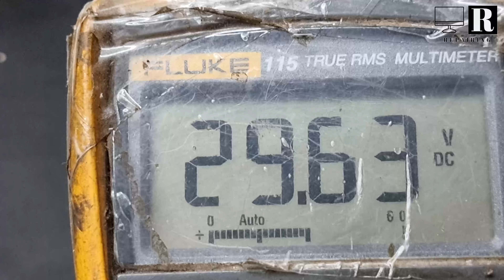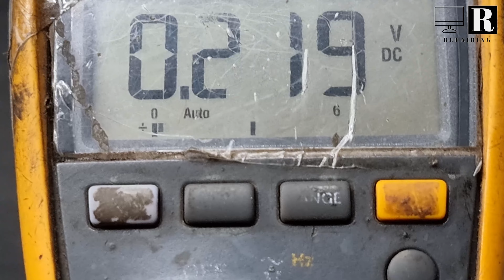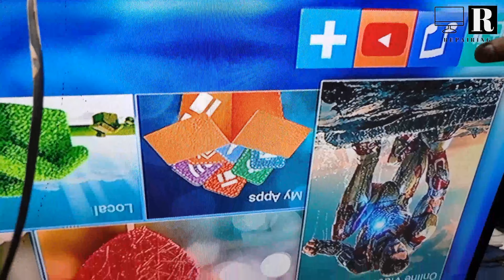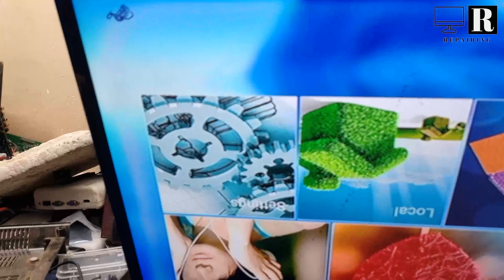BOE 32 inch panel over brightness repair || HOW TO REPAIR LED TV DISPLAY